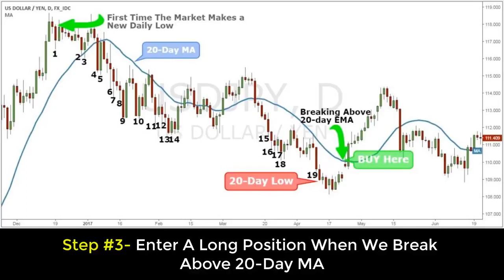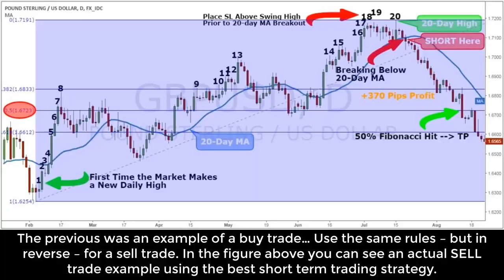Best Short Term Trading Strategy